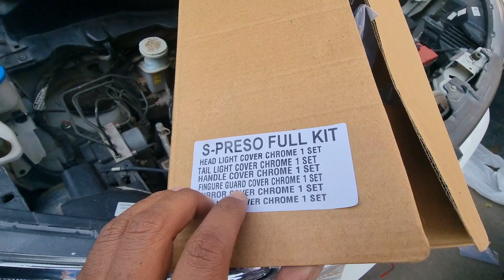2022 Maruti Suzuki Spresso Accessories | Chrome | Spoiler | Arm Rest | Seat Covers | 6268778684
2022 Maruti Suzuki Spresso Accessories | Chrome | Spoiler  | Arm Rest | Seat Covers | 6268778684